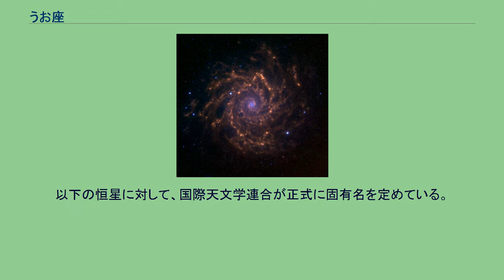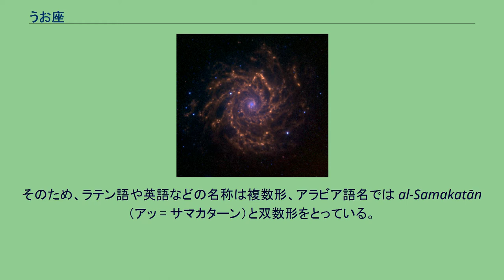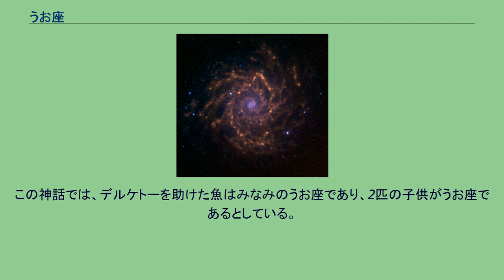うお座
うお座（うおざ、魚座、Pisces）は、黄道十二星座の1つ。
トレミーの48星座の1つでもある。
うお座は黄道十二星座でありながら、3等星より明るい星がなくあまり目立たない星座である。
ペガススの大四辺形のちょうど南で、γ星、7番星、θ星、ι星、19番星、λ星、κ星がいびつな輪を描いているが、この西の魚の胴体を象るアステリズムを英米ではCircletと呼んでいる。
また、ω星の7°ほど南に春分点がある。
以下の恒星に対して、国際天文学連合が正式に固有名を定めている。
上記以外に知られている恒星には以下のものがある。
渦巻銀河M74 星図では、紐で結ばれた2匹の魚として描かれる（初期は人魚とツバメ、魚とツバメなどとする図画もあった）。
そのため、ラテン語や英語などの名称は複数形、アラビア語名では al-Samakatān （アッ゠サマカターン）と双数形をとっている。
現代中国名（中文名）でも双魚座と呼ばれる。
うお座は古代メソポタミア文明に由来する星座とされる。
2匹の魚とそれから伸びる紐は、チグリス川とユーフラテス川をあらわし、紐が魚に繋がっているのは2本の川が合流することを表している。
2匹の魚の間にあるペガススの大四辺形は、2本の川の間にあるバビロンまたは農地を表している。
ギリシアでは、美の女神アプロディーテーにまつわる神話が伝えられている。
ヘシオドスによると、アプロディーテーとその子エロースがユーフラテス川のそばを歩いていたところ、突然、怪物テュポンが現れた。
驚いた2人はニンフに助けを求めて川に飛び込んだ。
ある神話では2匹の魚が彼女らを背負って避難させたとし、また他の神話では女神たち自身が魚の形になって逃げたとしている。
ヒュギーヌスは、ユーフラテス川に落ちた鳩の卵を助けた2匹の魚をアプロディーテーが記念して星座とした、と伝えている。
偽エラトステネスは、シリアの女神デルケトーが誤ってマンビジ近くの湖に落ちたときに、彼女を助けた魚が天に上げられたとする神話を伝えている。
この神話では、デルケトーを助けた魚はみなみのうお座であり、2匹の子供がうお座であるとしている。